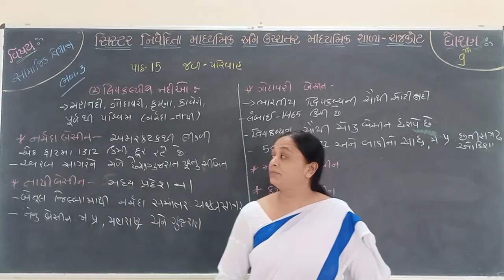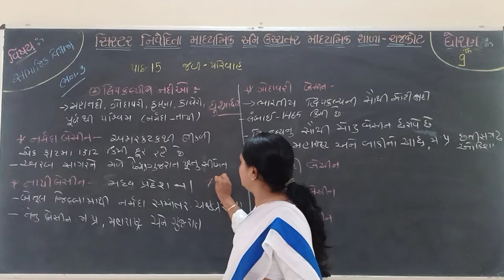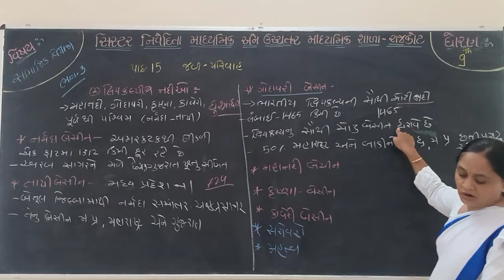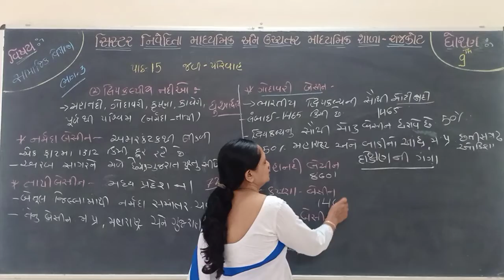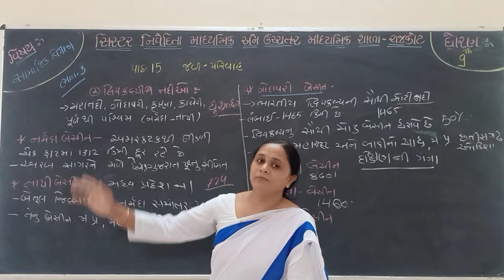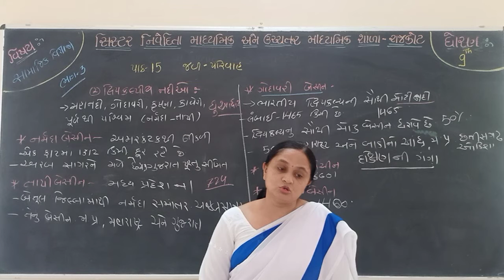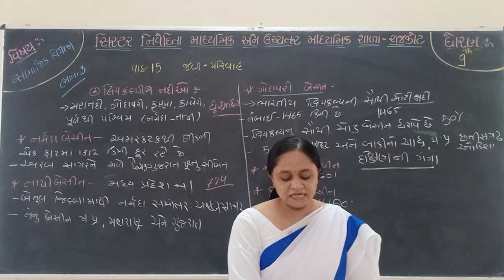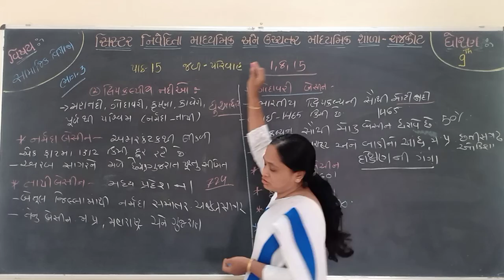STD 9TH SOCIAL SCIENCE CHAP-15 (PART 3)